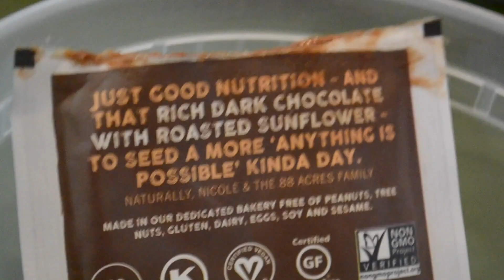another day where I don't film much...